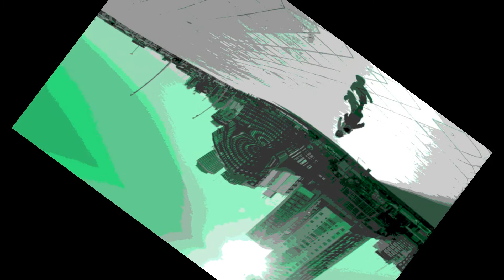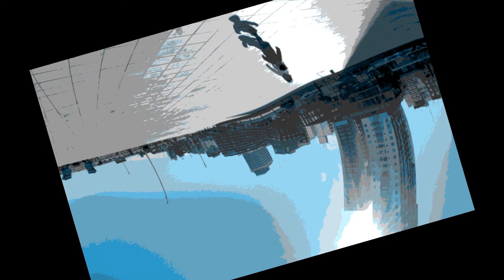SPINNING SUN FOR JUNE 13, 2010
THE WEEK`S SPINNING SUN IS OF OLIVIA AND RODOLFO RUNNING IN THE RARE MAY SUNLIGHT THAT SEEMED TO FOLLOW US FROM CALIFORNIA.

THIS MOMENT IN TIME AND SPACE WAS CAPTURED SO PERFECTLY BY MY SWEETHEART SARINA.

COLON PLAZA
MAR DEL PLATA
ARGENTINA